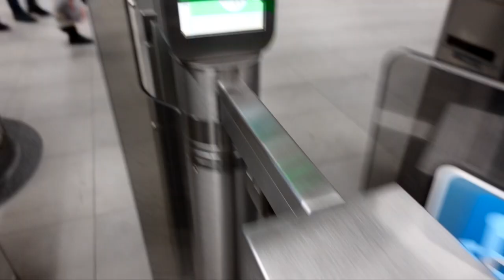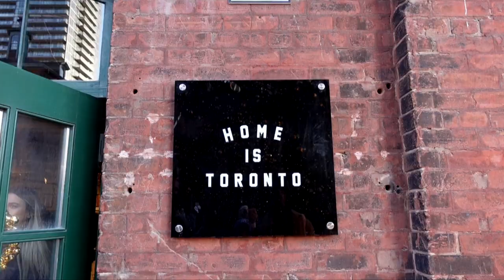Toronto vlog | Winter in the city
Embracing the winter season in Toronto. This includes the Christmas market, trying Wahlburgers, winter shopping, and more. Hope you enjoy!

Products Mentioned in the Haul:
-Sunday Best SinchSeamless™ Ribcage Longsleeve
-’47 UO Exclusive MLB New York Yankees Cord Cleanup Baseball Hat

0:00 Intro
0:17 Constantine + AGO Museum
1:48 Wahlburgers
2:53 Christmas Market
3:15 Haul time